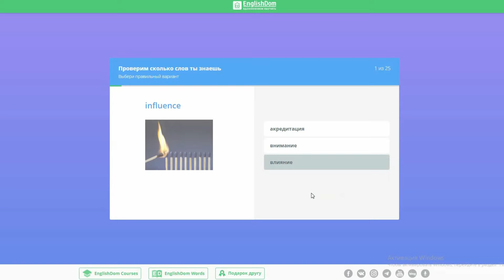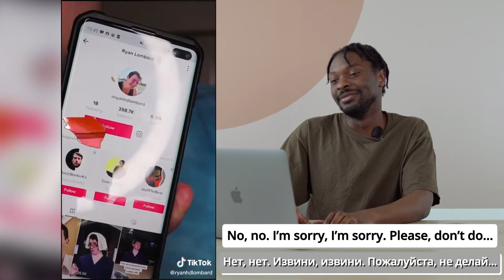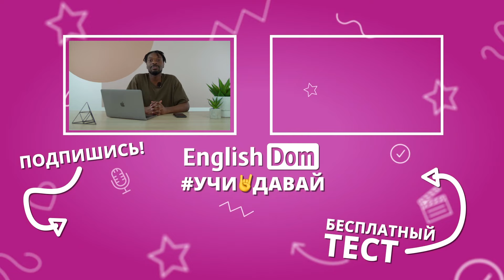Разбор тик токов на английском | Разговорный английский | EnglishDom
В нашем новом видео мы подготовили для вас разбор английских тик токов. Выберем самые смешные тик токи, разберем разговорный английский носителей языка и поделимся с вами полезными фразами на каждый день. Добро пожаловать на канал онлайн-школы английского языка EnglishDom!

🎬 Еще видео по теме:
- Это безумие! Тренды Tik Tok и полезный английский по песням A$AP Ferg, Nicki Minaj, bbno$
- Как понимать английский на слух? Уроки английского языка | EnglishDom
- 30 английских фраз для общения | Разговорные фразы на английском | EnglishDom